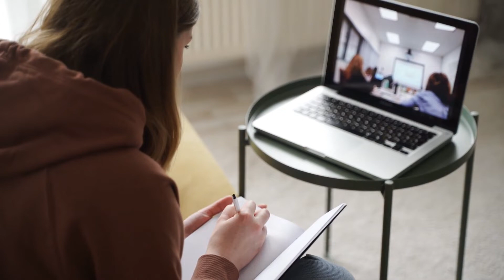Tips for making a home office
Working from home has become much more common in recent years. While it has many advantages, some hurdles can actually make the workday harder if we do not pay attention to them.  It can be a great way to increase productivity and flexibility. However, it can also be challenging to stay focused and motivated. In this video I am introducing some tips to help you create a comfortable and productive home office.